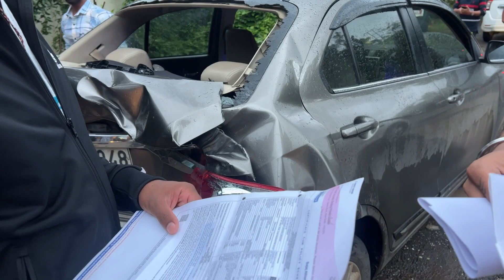आजचा दिवस दिसला नसता 😭😭 अपघात 😭 कोमल सावळे